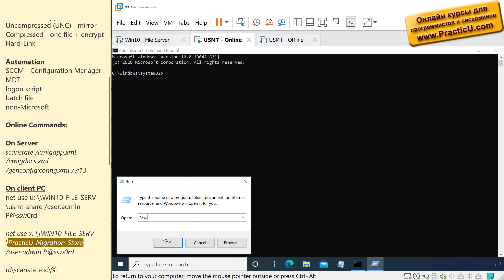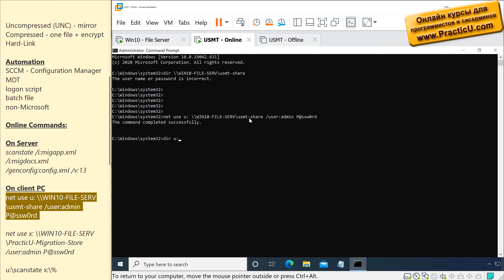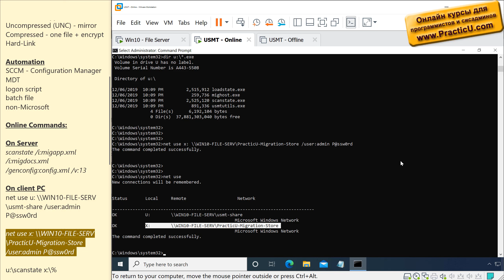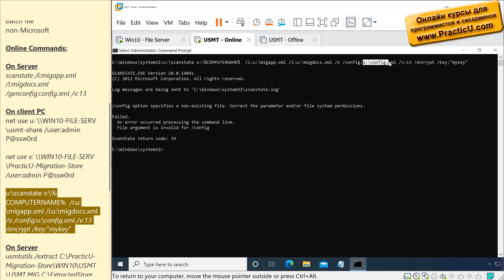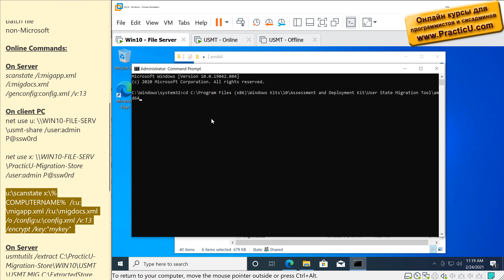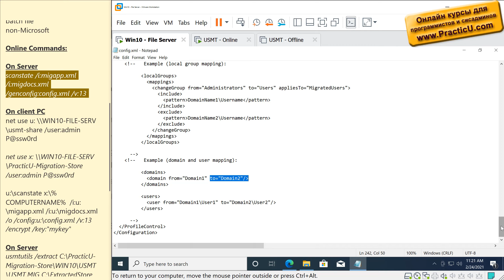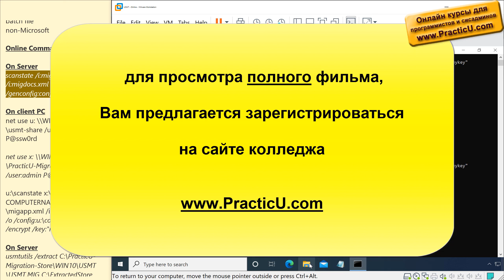Миграция USMT - включая UsmtUtils